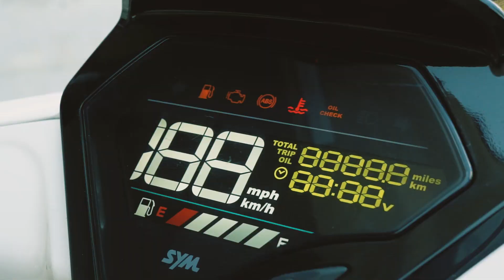Scutere De Inchiriat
Vrei sa inchiriezi flota scutere? Daca esti interesat sa inchiriezi o flota de scutere nu ezita sa ne contactezi
Telefon/WhatsApp
Adresa
Strada Turnu Magurele 270 B/ Sector 4